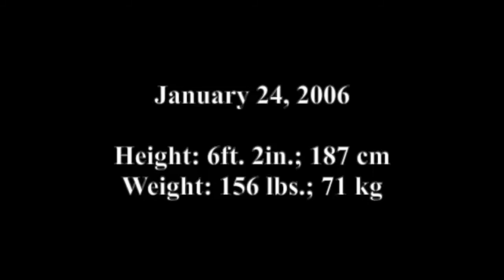Revised Playing Movie 2022